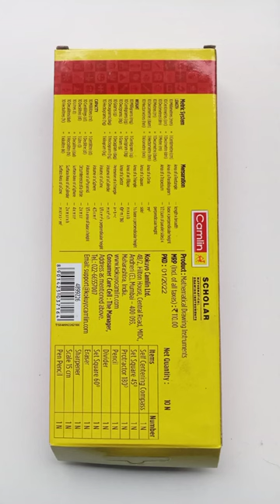Geometry Box Camlin....Camlin Scholar Mathematical Box